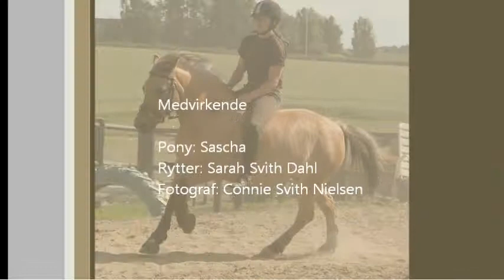ridelejr 2013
den bedste ridelejr jeg har været på med god undervisning og masser af sjov og spænding og man får masser af nye venner/veninder dernede! elsker det sted kan klart anbefales!! :-D